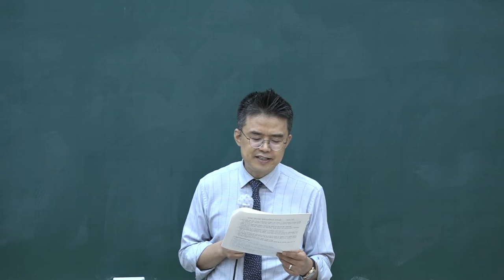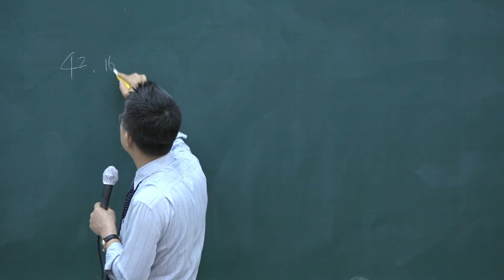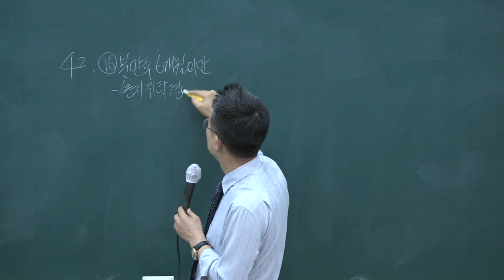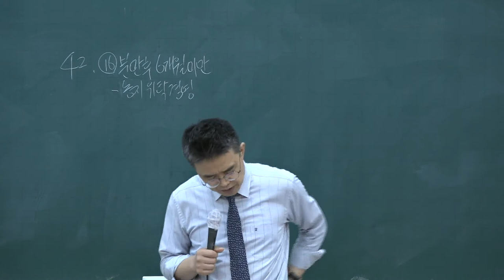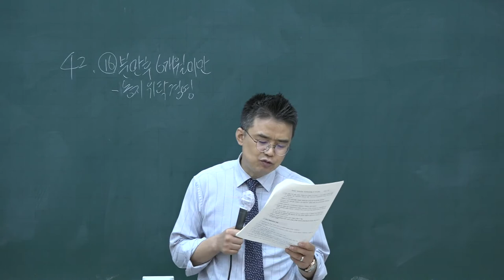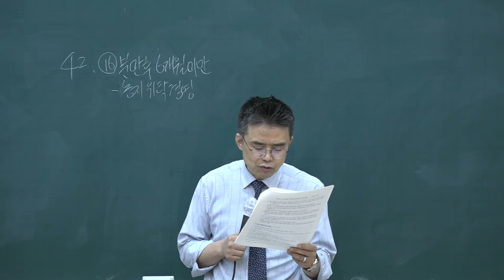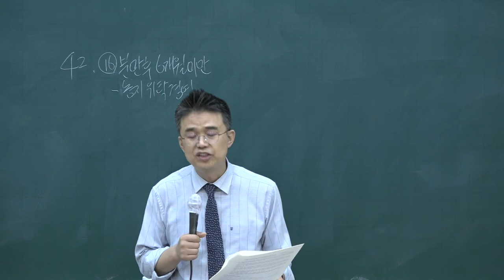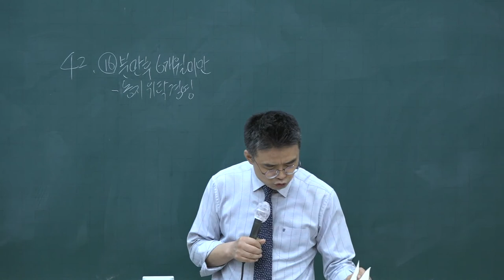[공전무] 2020년 공인중개사법 개정법특강 9-3